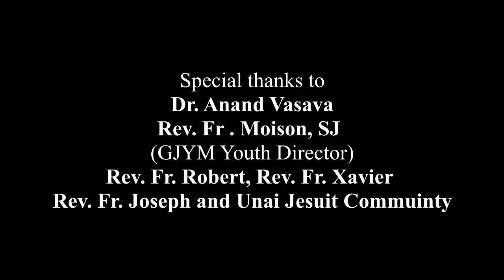ડૉ. આનંદ વસાવાની સ્પીચ | આદિવાસીની ઓળખ...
અતિથિ વિશેષ શ્રી ડો. આનંદ વસાવા (ગુજરાત યુનિવર્સીટી, અમદાવાદના પ્રોફેસર) દ્વારા યુવા પેઢીને પ્રકૃતિ, કળા અને સંગીત, આદિવાસી સંસ્કાર અને સંસ્કૃતિની ઊંડી માહિતી આપી પોતાની અસ્મિતાની સાચવણી કરવી અને આવનારી પેઢીને આવો મહામૂલો વારસો સોંપવા તરફ અંગુલિનિર્દેશ કરી હતી.

GJYM ગુજરાત યુથ મિનિસ્ટ્રી દ્વારા 'આદિવાસી સાંસ્કૃતિક નાચગાન કાર્યક્રમ' નું અનોખું આયોજન

તા. ૦૯ જાન્યુઆરી ૨૦૨૨ રવિવારના રોજ દક્ષિણ ગુજરાતમાં આવેલ ઉનાઈ મિશનના પટાંગણમાં GJYM થકી  'આદિવાસી સાંસ્કૃતિક નાચગાન કાર્યક્રમ' નું આયોજન કરવામાં આવ્યું હતું. આદિવાસી ભાઈ બહેનોની તેમની અસ્મિતા અને સોનેરી સંસ્કૃતિ જળવાઈ રહે અને સૌ સાથે મળી વિકાસ સાધે તે ઉમદા હેતુ આ કાર્યક્રમનો રહેલો હતો. કાર્યક્રમની શરૂયાત ઉનાઈના સભાપુરોહિત રેવ. ફા. રોબર્ટ પરમારની સાથે આમંત્રિત પુરોહિતગણ જોડાઈને પવિત્ર ખ્રિસ્તયજ્ઞ અર્પણ કરી કાર્યક્રમ સફળ બને તે માટે આ ટાણે આદિવાસી યુવાપેઢી દ્વારા સૌને ચાહક બનાવે તેવા, સંસ્કૃતિને આગવી રીતે પ્રગટ કરતા નૃત્યો રજુ કરવામાં આવ્યા હતા.

આજ સમયે નીસાણા - માંડણ તાંબાના સામાજિક કાર્યકર અને નારી વિકાસ અને નારી સશક્તિકરણ માટે અગ્રેસર રહેતા શ્રીમતી રહેલતાબેન દીપકભાઈ ગામીત દ્વારા "યુવાશક્તિ જિંદાબાદ" ના નારા સાથે યુવાપેઢીને સખત મહેનત કરી આગળ ધપતા રહેવા જણાવ્યું હતું. અને ત્યારબાદ રેવ. ફા. રેમન્ડ ચૌહાણ દ્વારા આદિવાસી અસ્મિતા અને અસ્તિત્ત્વ ટકાવી રાખવા ઉપર ભાર મુકવામાં આવ્યો હતો.

'આદિવાસી સાંસ્કૃતિક નાચગાન' કાર્યક્રમમાં કુલ ૭ જગ્યાએથી ઝંખવાવ, બરડીપાડા, શામગહાન, ફૂલવાડી, ઉનાઈ, આહવા અને માંડલની ટિમો દ્વારા કાર્યક્રમો રજુ કરવામાં આવ્યા હતાં. આ ટાણે નિર્ણાયકોની ટિમ દ્વારા જાહેર કરેલા વિજેતાઓને રેવ ફા. રોબર્ટના હસ્તે રોકડ પુરસ્કાર, GJYM મેમેન્તો અને બેકપેક બેગ આપી નવાજવામાં આવ્યાં હતાં

પ્રથમ ઇનામ ઉનાઈની ટિમ
બીજું ઇનામ ઇનામ આહવાની ટિમ
ત્રીજું ઇનામ માંડલની ટિમને આપવામાં આવ્યું હતું

આભારવિધિ ટાણે રેવ. ફા જોસેફે સૌ આમંત્રિત મહેમાનોનો, પુરોહિતગણનો, સાધ્વીબહેનોનો તહેદિલથી આભાર વ્યક્ત કર્યો હતો. આ કાર્યક્રમને સફળ બનાવનાર ઉનાઈના સભાપુરોહિત રેવ. ફા. રોબર્ટનો, સ્થાનિક યુથ ઇન્ચાર્જ રેવ. ફા. ઝેવિયરનો અને ઉનાઈ જેસ્યુટ કમ્યુનિટીનો તથા યુવા મિત્રોનો પણ આભાર વ્યક્ત કર્યો હતો.

આ સમગ્ર કાર્યક્રમના આયોજન અને સફળ બનાવનાર સુકાની એવા અને GJYM ના યુથ ઇન્ચાર્જ રેવ. ફા મોઈસનનો ખુબજ આભાર વ્યક્ત કરવામાં આવ્યો હતો.

સૌ આગળ વધીએ, સૌ આકાશને ચુંબીએ.
તસ્વીર: તુલીપ મેકવાન
અહેવાલ: વિજય બીબીએન